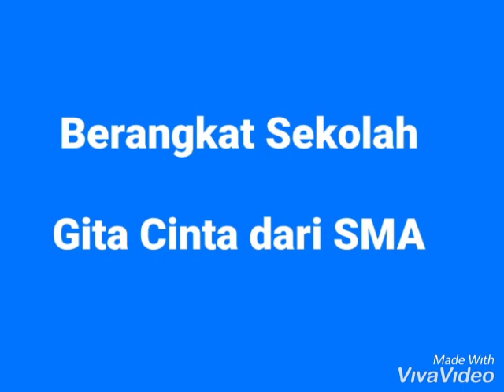Berangkat Sekolah - Gita Cinta dari SMA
Sebuah video pendek tentang usaha seorang anak sekolah untuk mencari cinta.